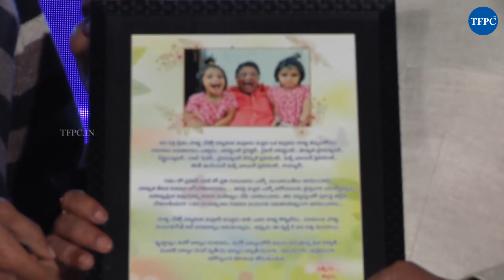Producer C Kalyan 60th Birthday celebrations and grand party | TFPC